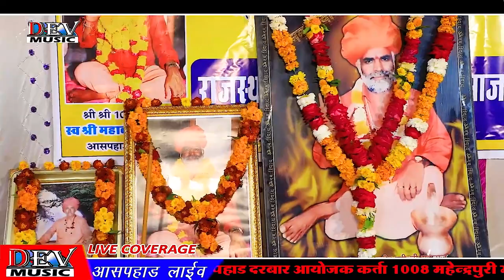चेतन धोडो भगवा | Aaspahad Live | Dhulsingh Kadiwal | Chetan Ghodo Bhagwa | Rajasthani Desi Bhajan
➥ Song : Chetan Ghodo Bhagwa Bhesh Ro - चेतन धोडो भगवा भेष रो
➥Singer :DHUL SINGH KADIWAL
➥Live Program : Aaspahad Live
➥ D.O.P : Bhanu Masuda, Aditya Singh, Ramu Prajapat
➥ Video : Dev Music
➥Label : Dev Music Cassettes
➥ Produced : Mangal Singh
➥DIGITAL PARTNER : RDC MEDIA PVT LTD